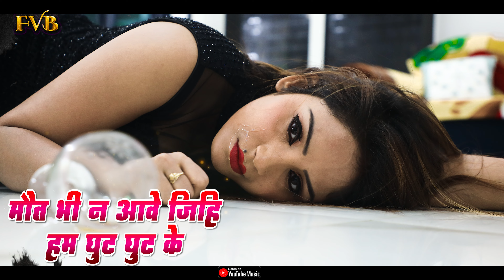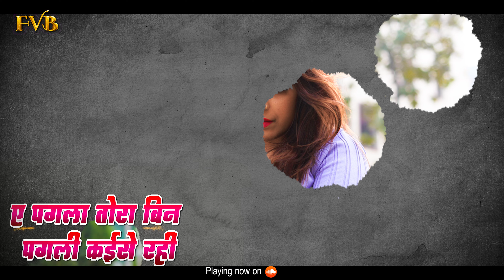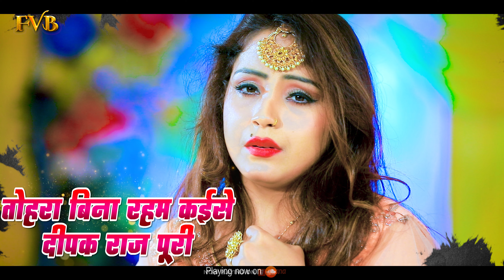Amrita_Dixit का सबसे दर्दभरा गाना | पगली कईसे रही | Pagli Kaise Rahi | Bhojpuri Sad Song 2022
SubscribeNow : shorturl.at/dqzJ1

Album :- Pagli Kaise Rahi
Song :- Pagli Kaise Rahi
Singer :- Amrita Dixit
Lyrics :- Deepak Rajpuri
Editor :- Deepak Kushwaha
Digital : Fatafat Digital Pvt.Ltd
Label & Copyrights :- Fatafat Digital Pvt.Ltd

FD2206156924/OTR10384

मौत भी न आवे जिहि हम घुट घुट के
देख लीह त आके कइसन भईल बानी टूट के २

दर्द जुदाई दिल कईसे सही पगला
तोरा बिन पगली कईसे रही
ए पगला तोरा बिन पगली कईसे रही

नजरिया के सजा सारा सहटाते दिल हो
भईल बाटे ऐ हो जान जियल मुश्किल हो

केहुओ ना सुने हाल दिल के कही पगला

जानतानी हमहि कईसे सहतानी दुरी
तोहरा बिना रहम कईसे दीपक राज पूरी 2

करि अमृता कबो प्यार नाही पगला